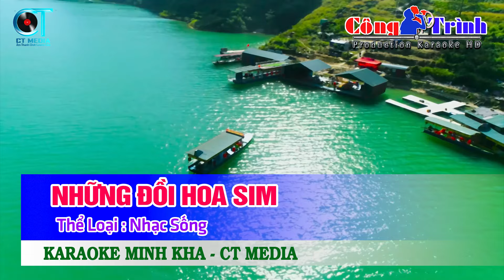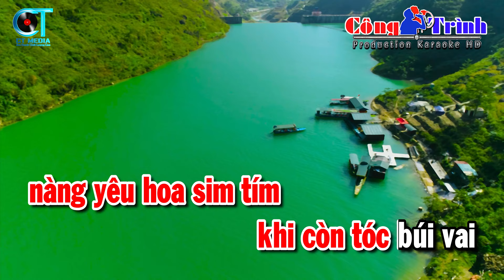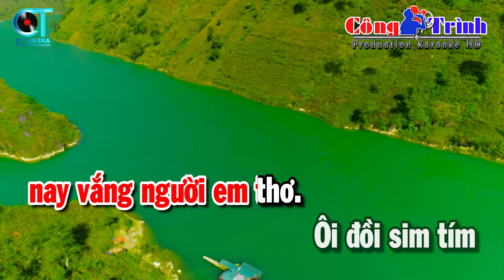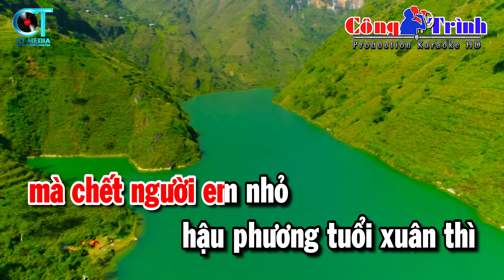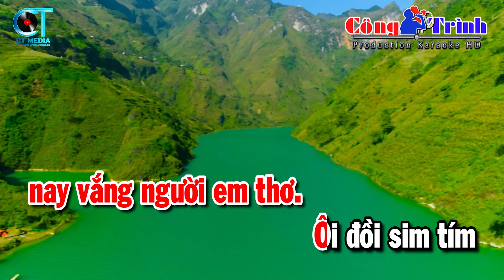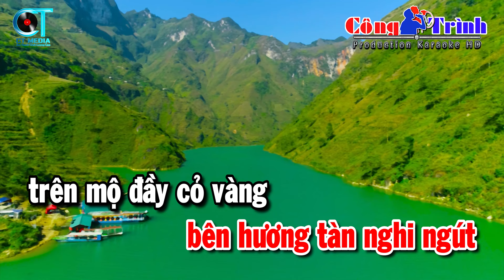Karaoke Những Đồi Hoa Sim Tone Nữ Nhạc Sống | Karaoke Công Trình